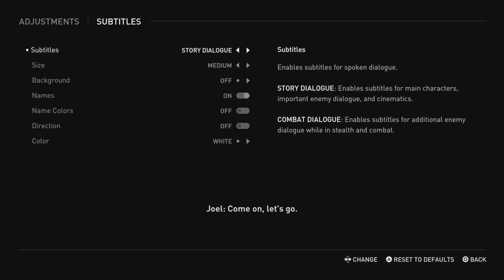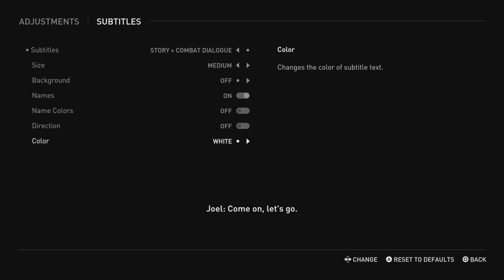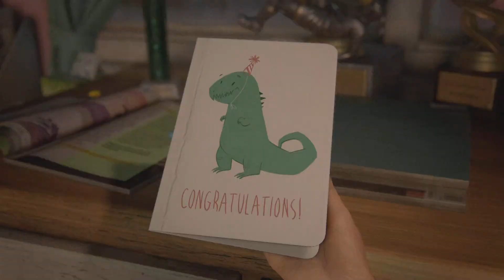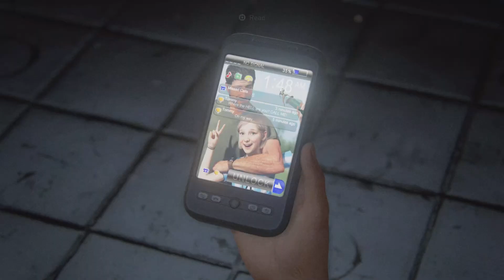THE LAST OF US PART I (TLOU REMAKE PS5 60FPS)(SURVIVOR) NO FATHER SHALL OUTLIVE HIS DAUGHTER - PT 1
I'm THE SAVAGE BEAST The Most Powerful, Ferocious and Brutal THE LAST OF US PART II And THE LAST OF US PART I (THE LAST OF US REMAKE) Specialist in The World. Well, JOEL THE IMMORTAL LEGEND is officially back in THE LAST OF US PART I, the Game is way tougher than THE LAST OF US REMASTERED, but I'm still doing my best to play it as JOEL THE IMMORTAL LEGEND in the extremely difficult SURVIVOR LEVEL. Nice to see you back in the Game JOEL! Wish me luck, Enjoy.

Thank you so much for watching, I'm THE SAVAGE BEAST The Most Powerful, Ferocious And Brutal THE LAST OF US PART II And THE LAST OF US PART I (THE LAST OF US REMAKE) Specialist In The World, The Grandmaster of Close Range Combats and The Very Proud Owner of Extreme Savage Beast Mode (E.S.B.M) Extremely Powerful, Ferocious, Vicious, Brutal, Sadistic, Ruthless And Relentless Brand Of Gameplaying.

I'm THE SAVAGE BEAST, please watch the gameplay video that earned me The Ultra Badass Nickname "THE SAVAGE BEAST", watch how I made The Princess Of Blade Ellie unleashed her beast within in my super awesome THE SAVAGE BEAST's Slasher Special that is the origin of my own extremely powerful, ferocious, vicious, brutal, ruthless, relentless brand of gameplaying I very proudly called Extreme Savage Beast Mode

Thank you very much YouTube for allowing me to upload my videos and for being the greatest ever video sharing media. Thank you very much Sony Interactive Entertainment, Naughty Dog, Sony Playstation for your two powerful sublime games which in my opinion are the greatest games ever made (The Last Of Us Remastered and The Last Of Us Part II) and your other games. Very special thanks to Other Studios whose games I Include in my Channel, you guys rock and your games are super awesome.